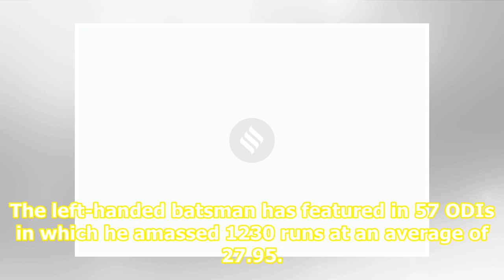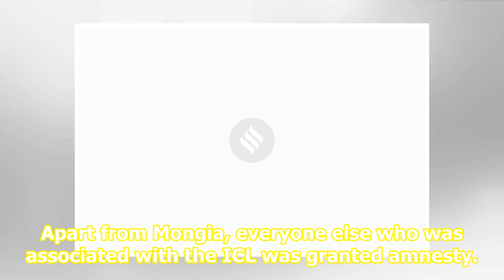Dinesh Mongia announces retirement 12 years after his last international appearance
Related News How Steve Bucknor robbed Dinesh Mongia of Ricky Ponting’s wicket and India of 2003 World Cup win After years of relative anonymity, Dinesh Mongia trends for all the wrong reasons Dinesh Mongia, Indian middle man, prostitute in Vincent’s testimony Dinesh Mongia was suspended by the ICL i...